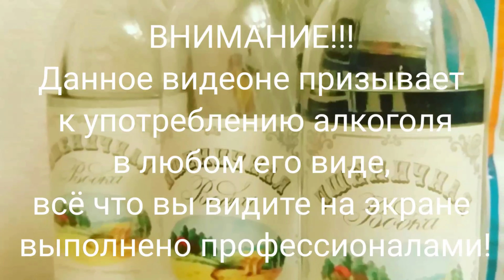Old Monk 21 The Legend индийский ром с 21 летней выдержкой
00:01:40 дата производства
00:02:32 запах
00:03:05 вкус
00:04:30 с колой
00:05:00 вывод